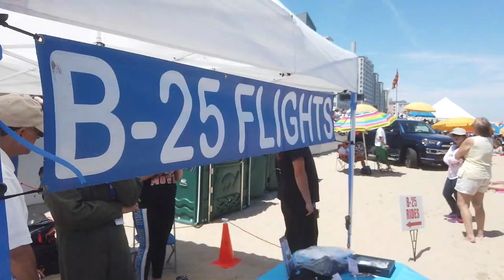Air Show 2019 | Ocean City, MD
Travel with Trey to the 2019 air show in Ocean City, Maryland, featuring some of the world's greatest stunt flyers, including the Navy's beloved Blue Angels.

Title: Extreme Energy
Type of music: Rock
Mood: Energetic